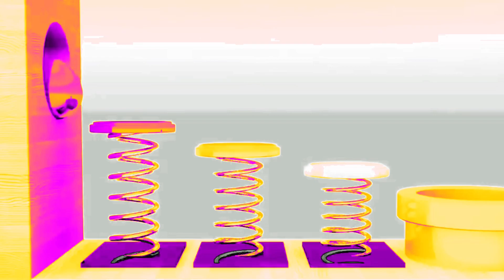Kids doodle games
Death Run Ancient Hydra Dinosaurs Vs Wild Animals
Vs Mammoth Who will Win the Fight Animal Revolt
Battle Simulator
Play Animal Revolt Battle Simulator!